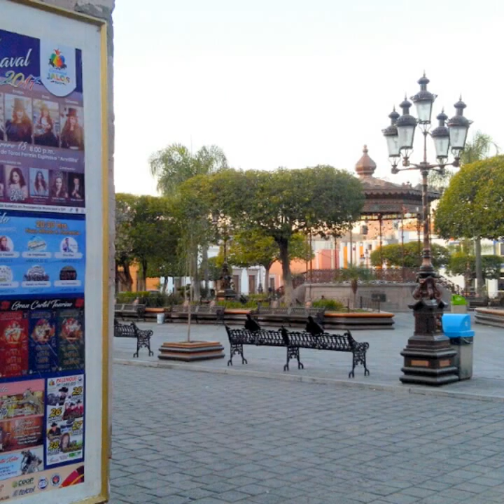ESTO ES MÉXICO TURISMO BIENVENIDOS ORGULLO MEXICANO FUNDADOR LIC. DELFINO CORNEJO TORRES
MÉXICO TURISMO BIENVENIDOS...EL FUNDADOR DEL ORGULLO MEXICANO, ORGULLO GUANAJUATO Y ORGULLO SALMANTINO LIC. DELFINO CORNEJO TORRES, MÁXIMO LÍDER  REY DEL TURISMO MEXICANO, CREADOR MUNDIAL DEL TURISMO  CON IDENTIDAD SU APORTACIÓN  CULTURAL A LA HUMANIDAD PARA SECRETARIO DE TURISMO  MÉXICO